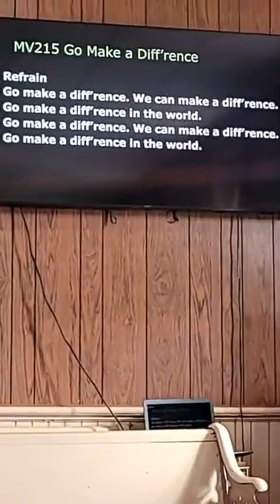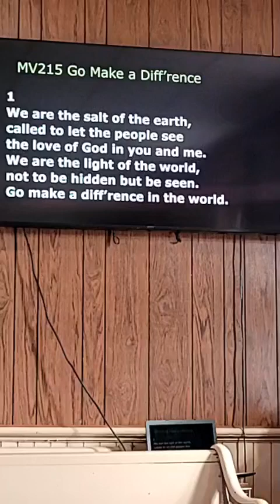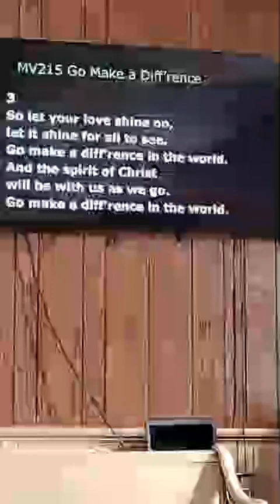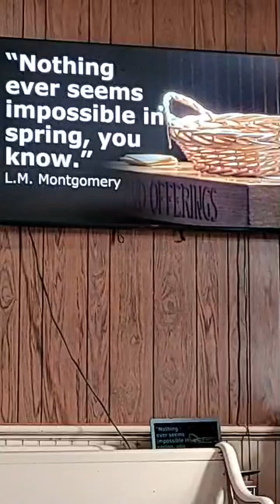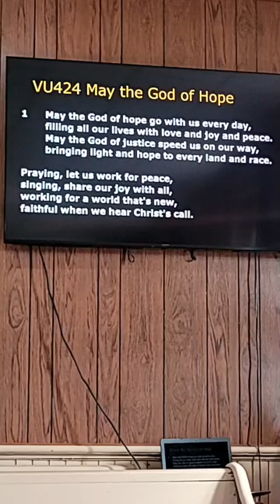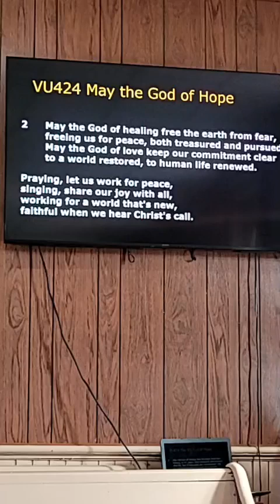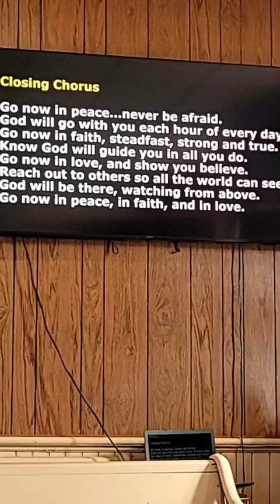Virginia United Church, April7, 2024